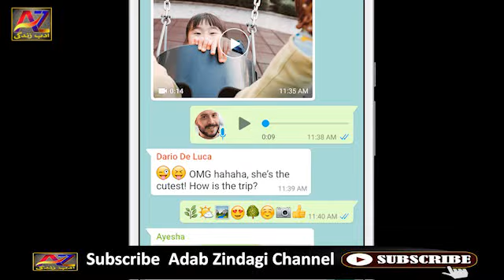Whatsapp new features | WhatsApp updates | واٹس ایپ میسجز کے اسکرین شاٹس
واٹس ایپ نے صارفین کو میسجز کے اسکرین شاٹس لینے سے روکنے کے لیے نیا فیچر متعارف کروانے کا اشارہ دے دیا ہے۔دنیا کی مقبول ترین میسجنگ ایپ واٹس ایپ آئے روز اپنے صارفین کی سہولت کیلئے نت نئے فیچر متعارف کرواتی رہتی ہے، اب واٹس ایپ نے صارفین کے مطالبہ پر ایک اور نیا فیچر متعارف کروانے کا اعلان کیا ہے، جس کے بعد صارفین ایک بار دیکھے جانے والے میسجز کے اسکرین شارٹ نہیں لے سکیں گے۔واٹس ایپ صارفین جب کوئی تصویر یا ویڈیو کسی کو بھیجتے ہیں تو موبائل ایپ ان کو یہ آپشن دیتی ہے کہ اگر وہ چاہیں تو وہ پیغام موصول کرنے والے کو تصویر یا ویڈیو کو ایک سے زائد بار دیکھنے سے روک سکتے ہیں، لیکن ’ویو ونس‘ میسجز کا اسکرین شاٹ لیا جاسکتا ہے۔اب صارفین کو ان میسجز کا اسکرین شارٹ روکنے کیلئے واٹس ایپ نے نئے فیچر پر کام شروع کردیا ہے، جسے جلد ہی متعارف کروایا جائے گا۔رپورٹ کے مطابق اس کے علاوہ واٹس ایپ ایک اور فیچر بھی متعارف کروانے کا ارادہ بھی رکھتا ہے جس سے صارفین کوئی بھی چیٹ گروپ دیگر لوگوں پتہ لگے بغیر چھوڑ پائیں گے۔رپورٹ میں کہا گیا ہے کہ یہ نئے فیچرز پہلے مرحلے رواں ماہ برطانیہ میں متعارف کروائے جائیں گے۔